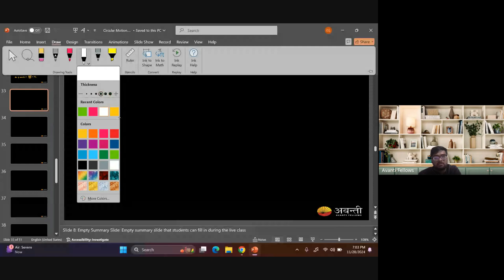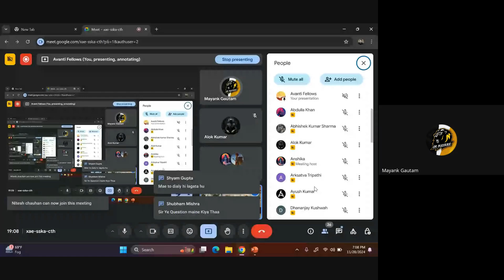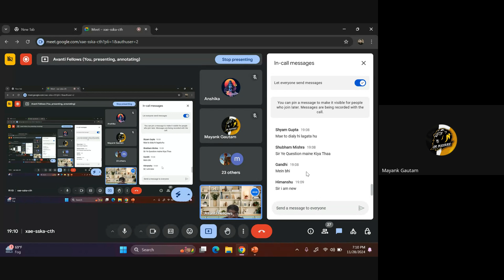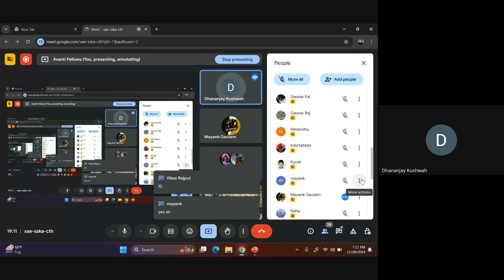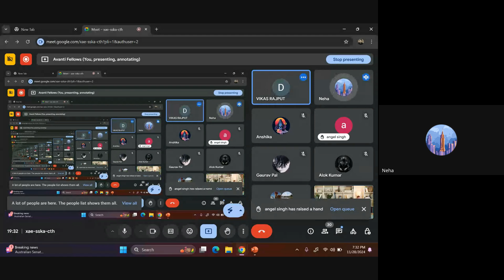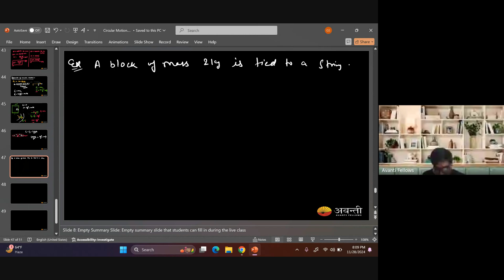Acceleration in Circular Motion | 11th JEE Physics | 28th Nov, 2024